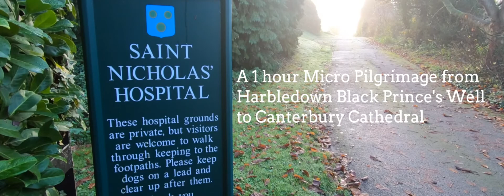Harbledown to Canterbury - a 1 hr micro-pilgrimage (in 2 mins)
From the Black Prince's Holy Well at Harledown, to Canterbury Cathedral - along the most beautiful path.

Filmed on gopro 7 black.